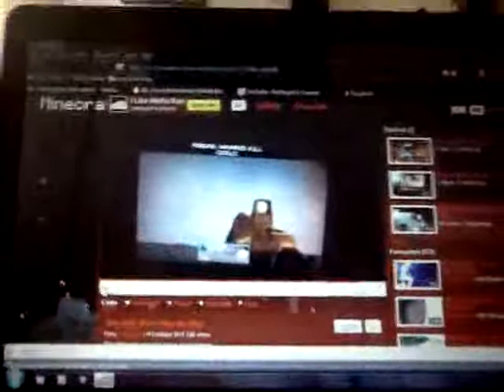Rather short clip (lg gt540)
a short clip of the video quality of the lg optimus gt540, sorry if loading is slow. its faster in 480p for some reason :S